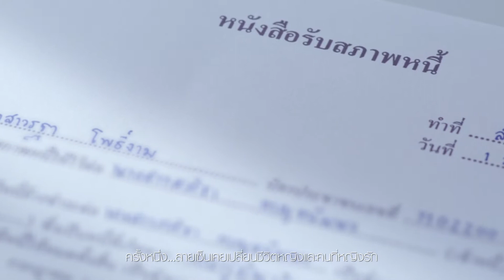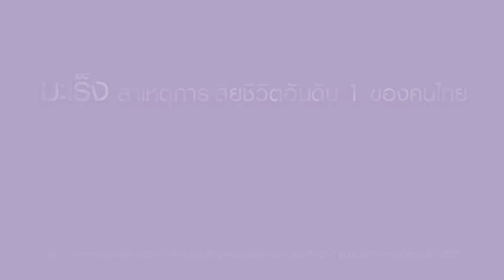Hero : SCB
Title : Hero
Client : SCB
Agency : BrandBaker
Director : Tenn Xoomsai
by TRITON